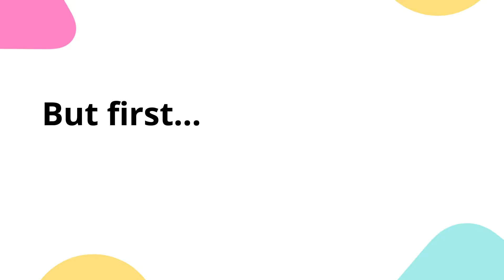H-King 750mm P51 Moonbeam...Stunts + Retracts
Aerobatics with the Hobbyking P51 Moonbeam McSwine. This time the elevator throws at maximum and rates 120.

Will soon try fitting the retracts, hopefully I don't destroy the wing...